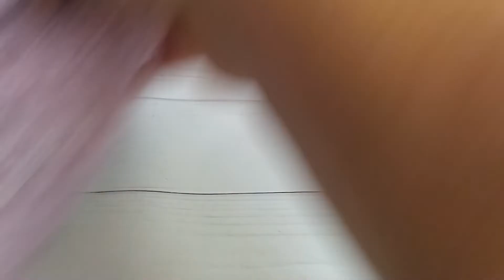Вязальные итоги зимы / Что связать весной планирую #19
Сегодня подведу вязальные итоги зимы, а также поделюсь с вами своими мыслями по поводу того, что связать весной.
Здесь Вы найдете массу полезных мастер-классов по вязанию спицами и крючком, уроки вязания, узоры спицами и узоры крючком. На своем вязальном канале я делюсь своими секретами вязания, лайфхаками и различной полезной информацией.